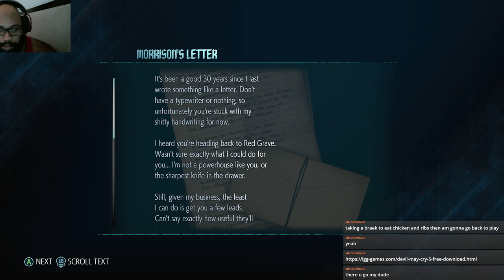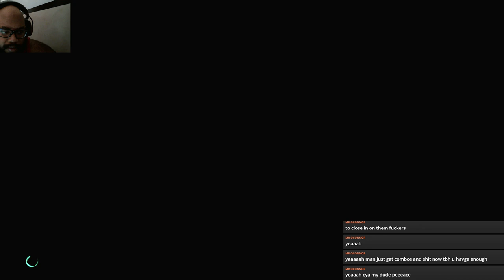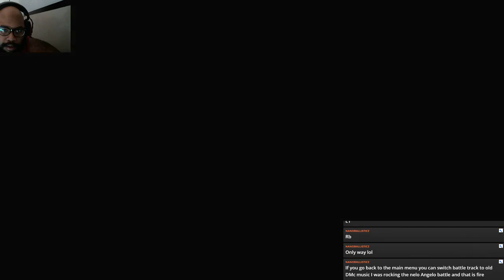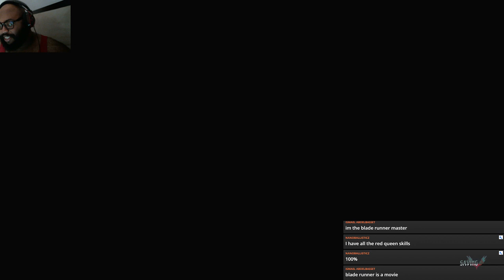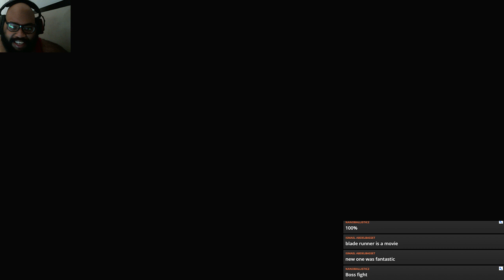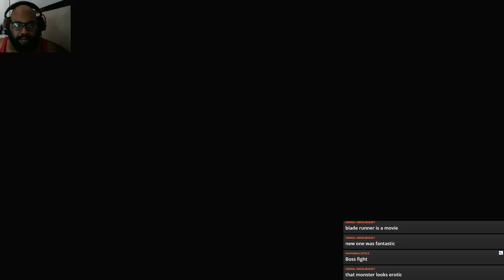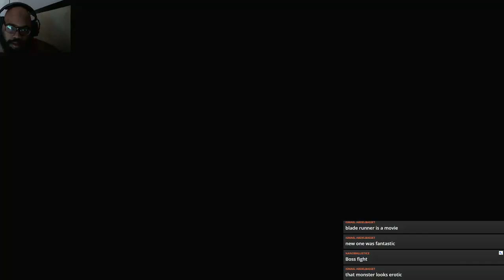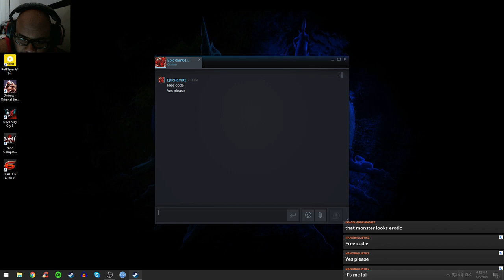DMCV Live Stream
DMC5 is Finally out!

Thumbnail Art By Ganassa